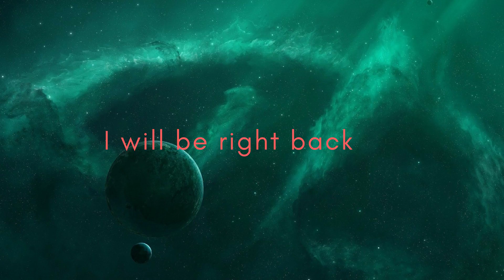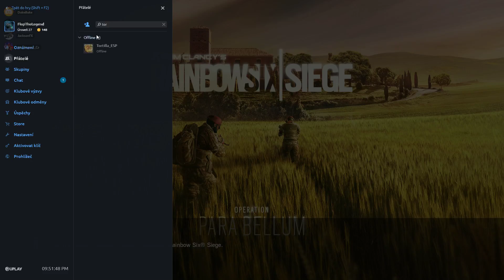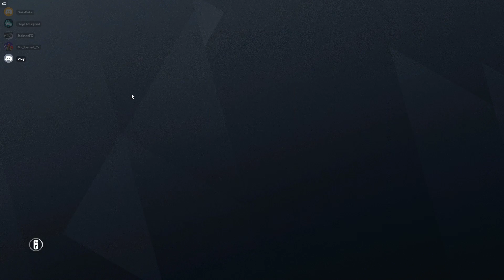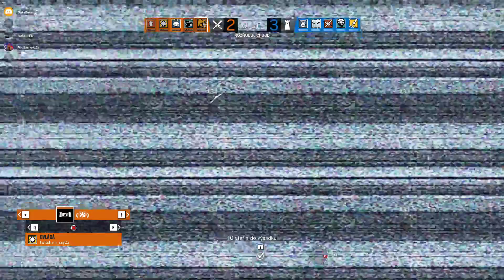Rainbow Six Siege - Rankedy